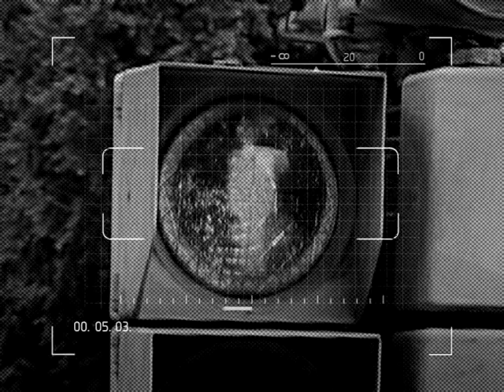Творчiй звiт Свумiк Актуальний репортаж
Актуальний репортаж   Творчiй звiт Свумiк